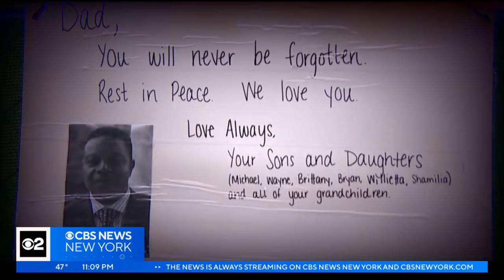Hundreds of NYC parking garages are past due on inspections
One year ago, a deadly New York City parking garage collapse sparked calls for increased oversight, but CBS New York investigator Mahsa Saeidi has found inspections are past due for hundreds of garages across the city.